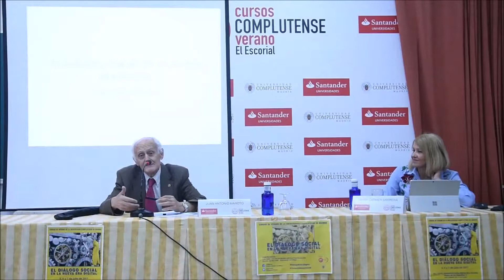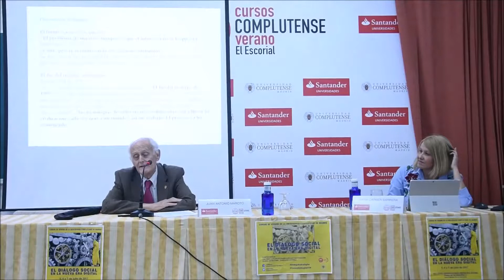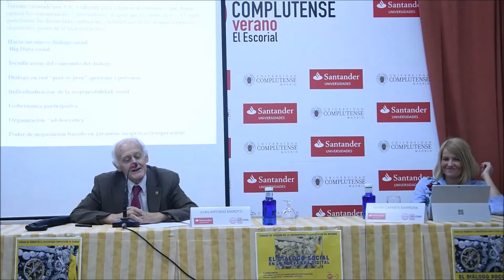Juan Antonio Maroto, catedrático de Economía de la Complutense curso Dialogo en la era digital